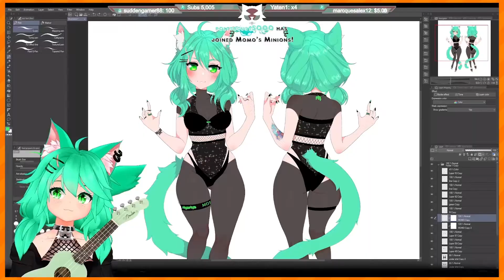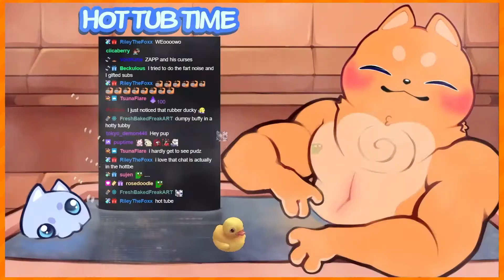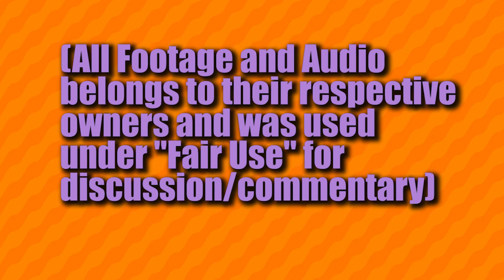VTUBERS ARE GONNA TAKE OVER THE WORLD!!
...and I'm okay with it! 💜
 Honestly making this video was inevitable with how much watching vtuber content helped me forget the hellish landscape of 2020, so it's only right for me to gush over them a bit! These content creators managed to use the power of Anime Waifus (and Husbandos) to take the streaming world by storm, and captivate many like myself into falling down the vtuber rabbit hole, and we're staying down here. Why? Well why are you still reading when I have a video explaining it!

Logo by TayMalerei

Vtubers mentioned in order of appearance:
- Haruka Karibu
- Nyanners
- Kizuna AI
- Silvervale
- Froot (Apricot)
- Veibae
- Ironmouse
- Ichigo Lemonade
- Korone Inugami
- Kiryu Coco
- Annytf
- Hikaru Station (Bao)
- Mirapink
- Momo
- Snuffy
- Yuniiho
- Projekt Melody
- Zentreya
- Hime Hajime
- Merryweather
- Nux Taku
- Gawr Gura
- Ninomae Ina'nis (Ina)
- Mori Calliope
- Takanashi Kiara
- Amelia Watson
- Wolfychu
- girl_dm
- Elira Pendora
- Akumi
- Lumituber (Lumi)
- DyaRikku
- Takahata101
- MiyuneBun
- Breakfast Purrito
- FreyChevre
- ectoBiolobutt
- YFU Baby
- Pinky Purin
- Lilypichu
- Leaflit
- &Theknee (Anthony Padilla)
- Buffpup